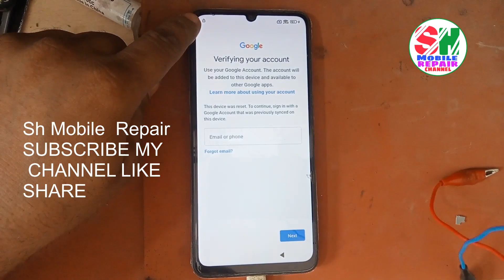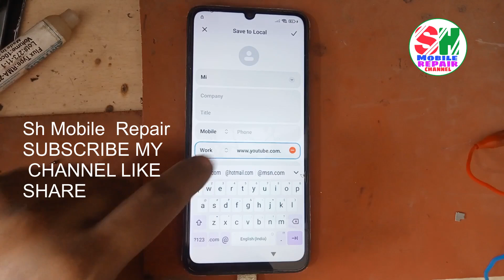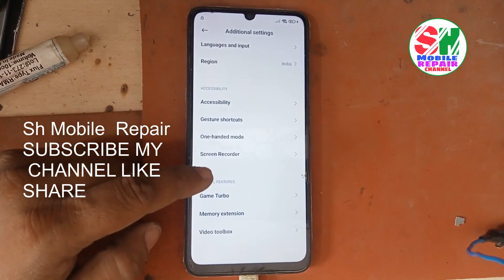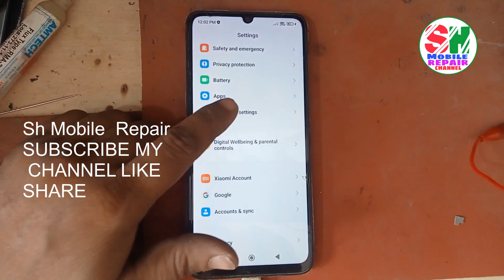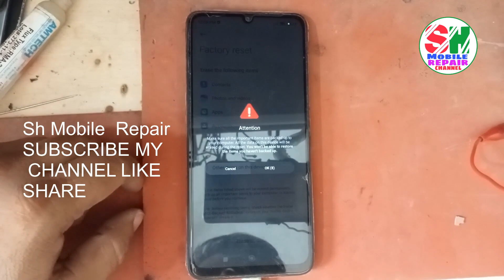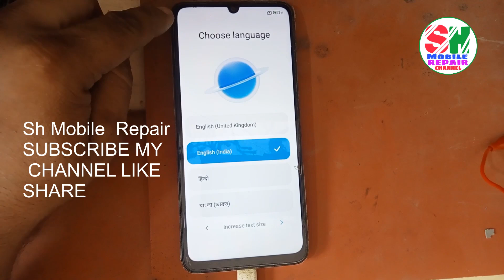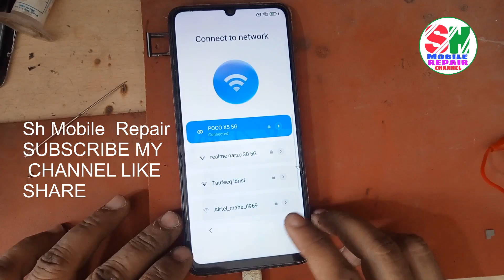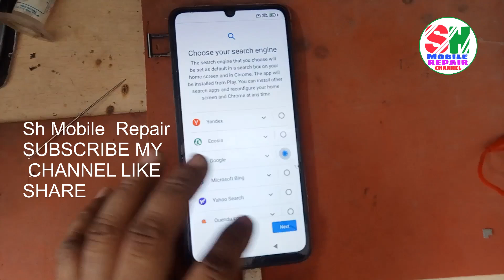Redmi 13r 5G Frp Bypass Without Pc 2025 | Android 13/14 Google Account Unlock Without Pc 100% 👍Sh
Redmi 13r 5G Frp Bypass Without Pc 2025 | Android 13/14 15  Google Account Unlock Without Pc
Sh Mobile Repair

Redmi 13r frp bypass, redmi 13r google account unlock, redmi 13r pattern unlock, xiaomi redmi 13r unlock, redmi 13r frp bypass,redmi 13r frp bypass hyperos,
how to redmi 13r frp bypass without pc,
redmi 13r Android 14 frp bypass activity launcher setup fail
xiaomi redmi 13r hyperos 2.0 frp bypass activity launcher android setup fail
redmi note 13r frp bypass 2025 new security update
redmi 13r frp bypass 2025 without pc